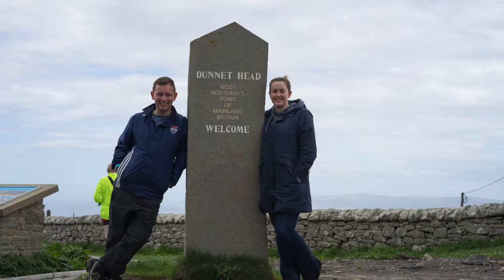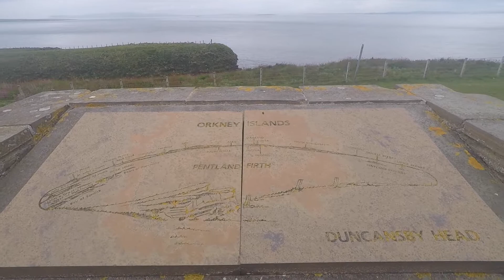North Coast Tour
Part of Scotland's NC500 tour.

Tune by the mighty Stay Gones.